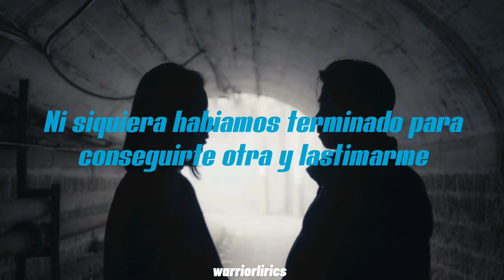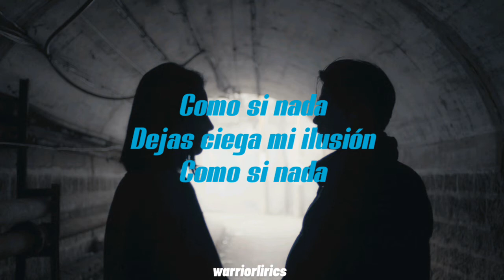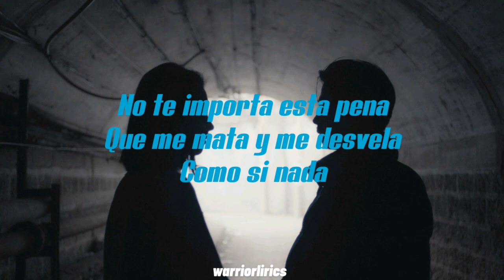Como si nada - Jessi Uribe ft Paola Jara (letra)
Como si nada - jessi uribe , paola jara

Rafa
La Fe

Hoy caminas con un nuevo amor
Como si nada
Y no te importa qué dirán
Y no te importa que me duela

Ni siquiera habíamos terminado
Para conseguirte otra y lastimarme
Siento rabia, siento pena
Tu cinismo me condena y me envenena

Como si nada
Se te olvida lo que nos unió
Como si nada
Te sientes ajena a mi dolor

Dejas ciega mi ilusión
Como si nada
Y en pedazos a este corazón
Como si nada
No te importa esta pena
Que me mata y me desvela

Como si nada x3

Sentimiento, Paola Jara
Jessi Uribe, repítela

No me matará tu olvido
Pero si me sangra el alma
Vas a llorar cuando ya no te dé lo que yo
Te daba

Y se te olvida lo que nos unio
Como si nada

Nada x2